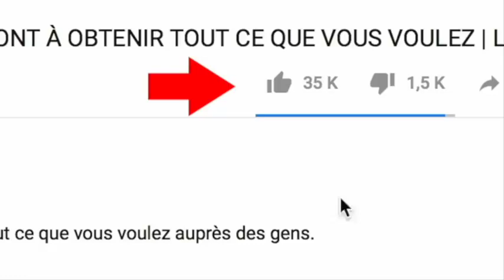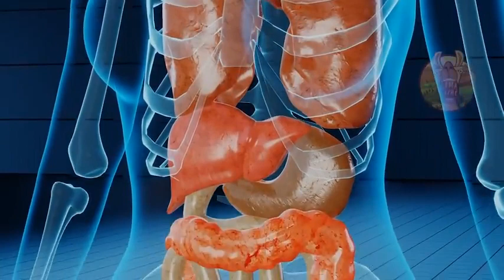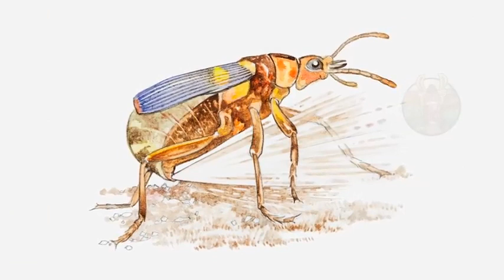Voici les insectes les plus dangereux au monde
nous vous présentons les insectes les plus dangereux au monde